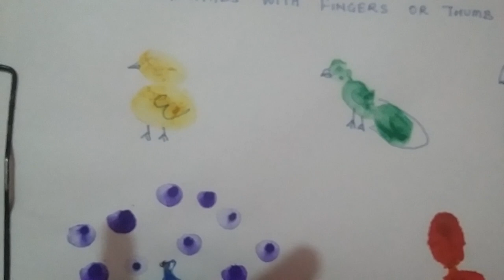class 3 evs animaĺs printing with thumb and fingers.